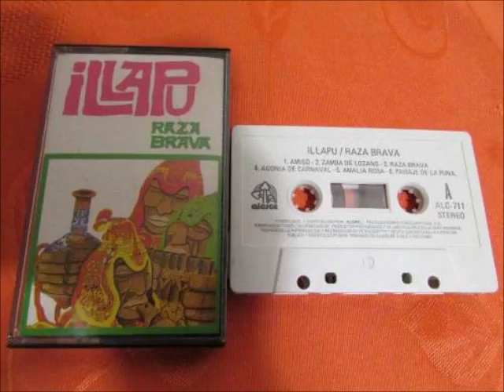Illapu - Paloma ausente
Con letra de Violeta Parra, Paloma Ausente está contenido en el álbum Raza Brava, año 1977, carril 1, duración 3:16, el disco quizá más popular y legendario del grupo chileno. Los vientos profundos de quenas y zampoñas se integran en gran forma a las afiatadas voces que distinguen al grupo. Con gran maestría, vuelan a con marcadas, festivas y ágiles cadencias.
"Dice en un papel escrito con tinta verde, / que teniendo paciencia todo se alcanza, / una que bien la tuvo salió bailando,/ de su jardín, al Arco de las Alianzas."